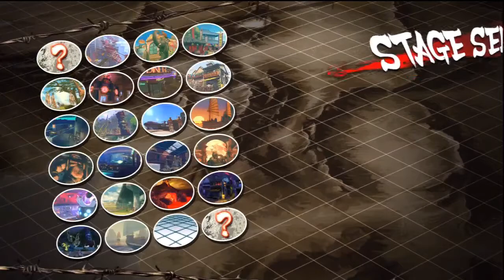T3 Full Circle - SSFIV AE: Sudden Death Pt 1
It is a tradition at every T3 to hold a SSFIV Sudden Death tournament...the handicap is on ZERO STARS. What does this mean? It means one touch deaths...Comedy!